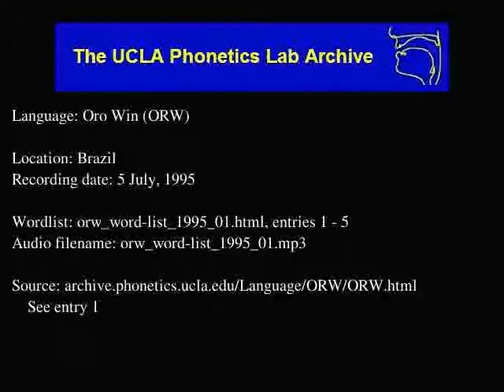Orowari audio: orw_word-list_1995_01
Orowari (orw) audio: orw_word-list_1995_01
Language family: Chapacuran; Wari group;
Brazil
Date: 7/5/1995

Description: Language Oro Win.  orw_word-list_1995_01.html, enties: 1 - 5

Contributor: Husband, Wife's father, Wife
UCLA Phonetics Archive